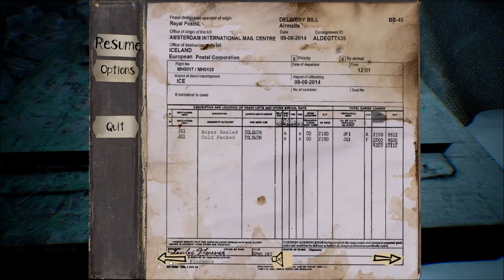Let's Play The Fidelio Incident (Blind), Part 2 of 7: Treading On Thin Ice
"They can't find out who we are!" After hearing Leonore speak these words, we're off to run across ice, and try not to fall in and drown.

The Fidelio Incident is a property of Act 3 Games. Thank you and have a pleasant stay on some unknown island.   :)